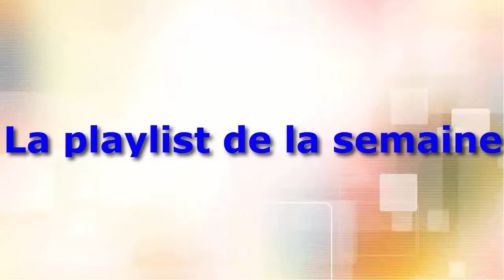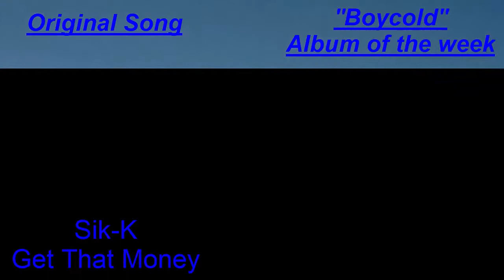LA PLAYLIST DE LA SEMAINE #18 (24/09 - 01/10)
mc-kpop